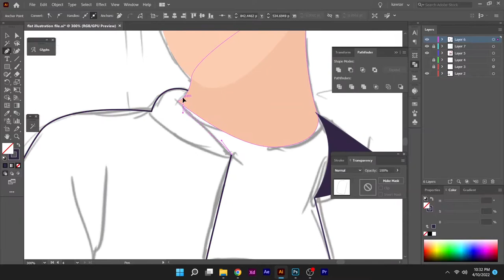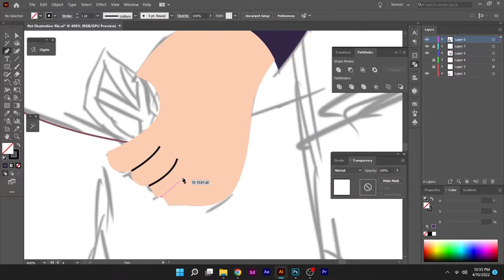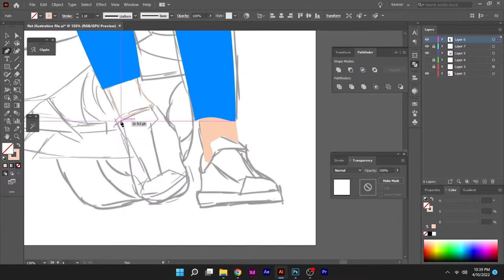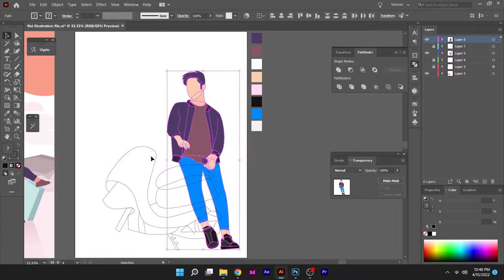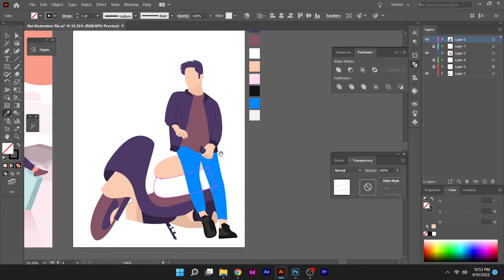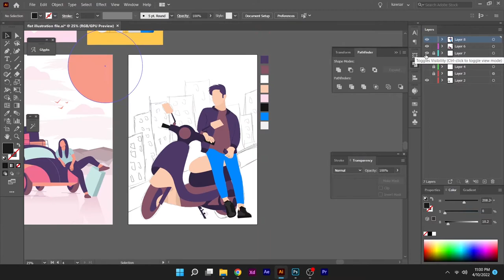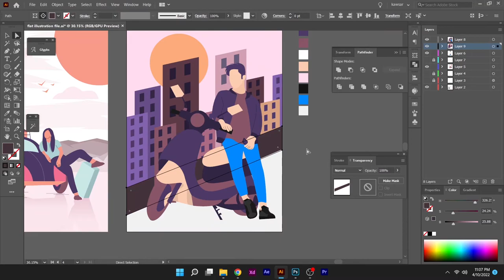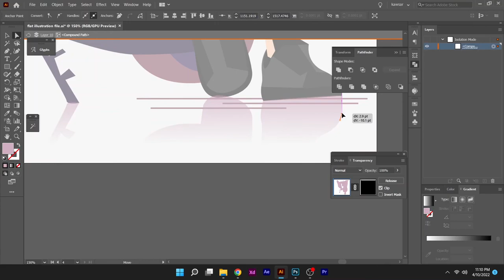A city boy Photo Manipulation | Speed Art In Photoshop CC 2022 | Photoshop Tutorial 2022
A city boy Photo Manipulation. Try To Engage in new weather with several images. Hope You like it. Keep Supporting and give us feedback.

Tags-